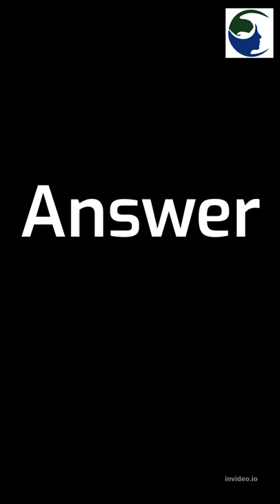Tiny marine animals which constitute limestone skeletons are called? | coral reef | GK Quiz